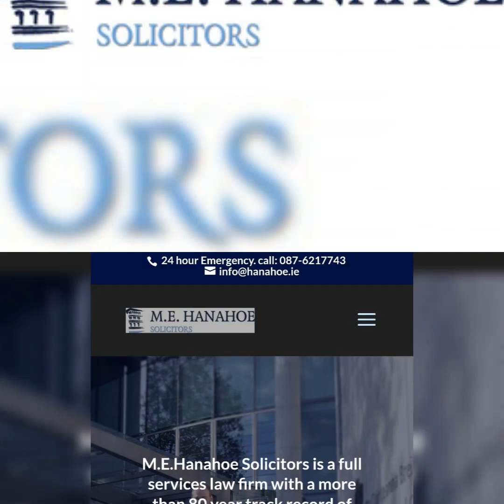LSRA: Norma Sammon, Eamonn Bennet, Jennifer Cuffe, Eleanor Carmody, Terry Madden abuse and collusion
This covers Judge John B. O'Leary's judicial negligence and malpractice, collusion and fraud as well as his failings as a basic human.

It covers Michael Hanahoe and leads up to the Circuit Court before Judge Rosemary Horgan and her negligence.

It covers the Bridewells negligence, obstruction and malevolent incompetent corruption.

To get to the evidence of perjury that Norma Sammon and Jennifer Cuffe colluded with each other withhold from the Court.

The matter was brought to the LSRA and Eleanor Carmody who handled it negligently, abusively, discriminatorily and obstructively.

It is of note that barrister and TU Law Lecturer Ruth Cannon wanted all of this published - and manipulatively and abusively told me the only thing keeping me alive was publishing the phone recordings and correspondence.

This is also evidence paedophile enabling Garda Detectives James MacNeill, Shane Cahill and Diarmuid Murphy wished out of reach of the Court.

Direct evidence of barrister Ruth Cannon's perjury

Hi, Bad Gard here, in comments across these videos you will see Ruth Cannon stalking me and harassing me. While I delete I some of Ruth Cannon's harassment and abuse, I also leave some and my distressed reactionz as it serves to show how incoherently this vile embarassment to Irish law is acting as she publiclly admits crimes not only by herself, Ruth Cannon TU law lecturer and failed barrister. But by colleagues such as Barrister Garreth Charles Casey.

Some of this hideous abuse and stalking by Ruth Cannon I leave as evidence of her continued criminality.

Further to comments here - Ruth Cannon has been provided with Dónal Quigleys phone number and the phone number for Peter Higgins of Regan Mcentee solicitors Trim.

Let's see if anyone is willing to lie more for corrupt embarassment criminal TU law lecturer and failed barrister Ruth Cannon.

1. Perjury by Ruth Cannon

2.  Perjury by Ruth Cannon -

3. Perjury by Ruth Cannon

If you don't agree with the bigotry, abuse, hatred and fraud that has destroyed my life -

It goes on basic food, medical bills, legal fees and subsistence living in a life halted and abuse and obstructed into nothing by Ruth Cannon, Terry Madden and the Gardaí